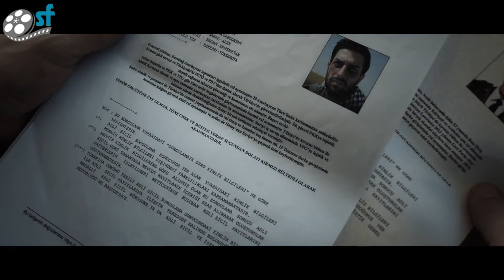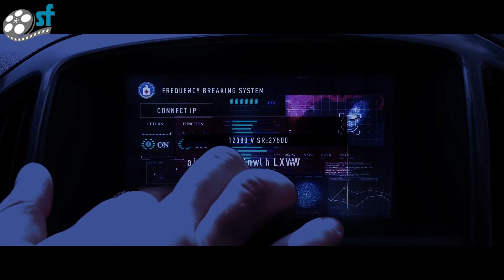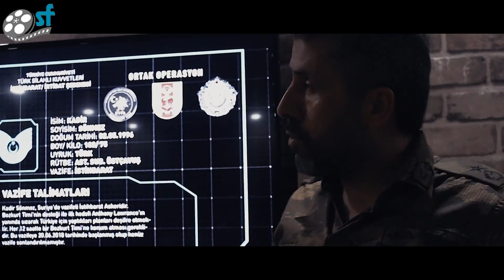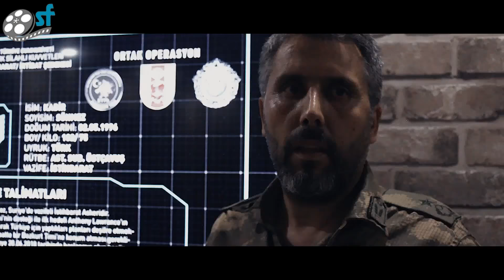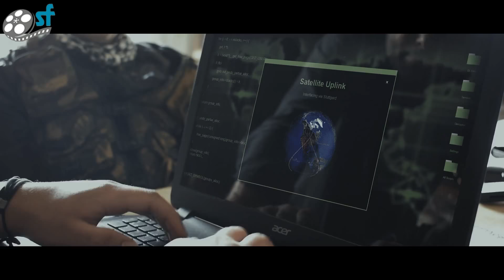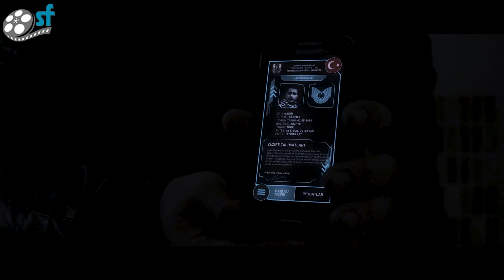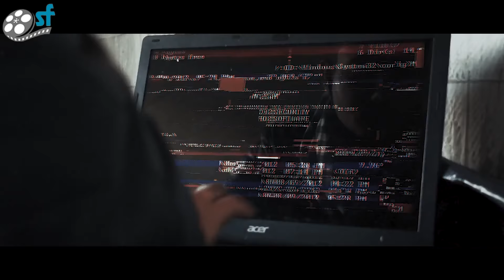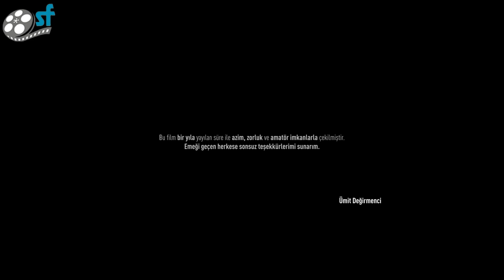AND: Geçmişin Bedeli FULL HD | Türk Askeri Filmi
Türk Silahlı Kuvvetleri'nin (TSK) fedakar subay ve askerlerine itafen, Askeri Harekat ve Türk Milliyetçiliğini konu alan AND: Geçmişin Bedeli full izleyebilirsiniz.

Filmin Konusu: Askeri vazifesinden istifa eden Yüzbaşı Ertuğrul Murat Altay, inziva evinde hayatını sürdürmektedir.TSK'dan gelecek emir vesikası ile hayatı değişecektir. Geçmişte ki kapanmayan hesabı ile yüzleşerek hayatının yeni sayfası henüz yeni yazılmaya başlıyor. Anthony Lawrance, Husein Haydar ve Jiwahr Grigoryan'ın hain emellerini durdurmayı başarabilecek mi ?

Ümit Değirmenci'nin yapımcılığını ve yönetmenliğini yaptığı, Özgürlük Kartalı filminden tanıdık yüzlerin yer aldığı proje AND: Geçmişin Bedeli Filmi; içleri vatan aşkıyla yanan, istiklalin ve alınacak bir intikam uğruna vazifelerine kendini adayanların hikayesi...

Film'in Künyesi;

Yazan ve Yöneten: Ümit Değirmenci
Çekildigi ülke: Türkiye
Yapım yılı: 2017
Dil: Türkçe
Süre: 135 dk
Çekim süresi: 1 yıl
Montaj süresi: 5 ay
Film'in Bütçesi: "EMEK"
Oyuncular:

Yüzbaşı Ertuğrul Murat Altay : Haluk Yıs
Teğmen Kağan Gökbora : Ümit Değirmenci
Ast. Üstçavuş Yavuz Karadayı : Efrahim Kurt
Ast. Kıdemli Üst Çavuş Emirhan Yıldırım : Turan Erdem
Ast. Çavuş Gökhan Bozok : Mehmet Kaba
Binbaşı Mustafa Çelik : Erol Yürük
Ast Teğmen Mustafa Altay : Eray Yürük
Ertuğrul’un Karısı Şeyma Altay : Vesile Güneş
Rehine  Uzm. Onbaşı Serhat Aydınoğlu : Nesim Mutlu
İstihbaratçı Kadir Sönmez : Buğra Kızılcık
İstihbaratçı Tarık Arslan : Gün Gözde
Elçi Bahar Çelikoğlu : Bahar Can
İngiliz Ajanı Anthony Lawrance : Sercan Uslu
II. Başkan Jivayr Grigoryan : Yusuf Barut
Başkan Hüseyin Haydar : Kenan ''KODDOK'' Aliyev

Diziler;